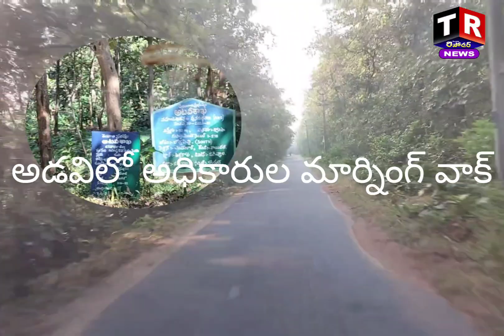Jagtial District Officers 6Km walk at Bornapalli forest అడవిలో అధికారులు ?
అధికారుల ఆటవిడుపు... అడవిలో మార్నింగ్ వాక్-3 గంటలు-6 కి.మీ నడక-సేద తీర్చుకున్న అధికారులు

జగిత్యాల జిల్లాలోని పలువురు జిల్లా అధికారులు ఆదివారం ఆటవిడుపుగా...సేదతీరడానికి నియోజకవర్గంలోని బోర్నపల్లి అడవిలో మార్నింగ్ వాక్ చేశారు.విధి నిర్వహణలో మానసిక ఒత్తిడిలతో సతమతమవుతూన్న పరిస్థితులలో. కొంత రిలీఫ్ కోసం...తిరిగి విధుల్లో సమర్థవంతంగా పనిచేయడం కోసం సెలవుదినమైన ఆదివారం రోజున బోర్నపల్లి అటవీప్రాంతంలో జిల్లా అటవీశాఖ అధికారి బి.వెంకటేశ్వరరావు ఆధ్వర్యంలో అటవీశాఖ సిబ్బంది సహకారంతో మార్నింగ్ వాక్ చేపట్టారు.ఆ అడవిలో సుమారు మూడు గంటలపాటు 6 కి.మీ.వాకింగ్ చేశారు. విధినిర్వహణలో ఒత్తిడిని దూరం చేసుకున్నామని ఆనందం వ్యక్తం చేశారు. కనీసం 15 రోజులకోసారైనా అటవీప్రాంతంలో...పచ్చని చెట్ల నడుమ ఇలాంటి కార్యక్రమంతో వాకింగ్ చేయాలనీ...తద్వారా అన్ని ఒత్తిడిలకు దూరంగా ఉండగలుగుతామన్నారు.ఈ మార్నింగ్ వాక్ లో జిల్లా అటవీశాఖ అధికారి బి.వెంకటేశ్వరరావు, అటవీశాఖ సిబ్బందితో పాటుగా జిల్లా ఎస్ సి కార్పొరేషన్ అధికారి కుందారపు లక్ష్మినారాయణ, జిల్లా లీడ్ బ్యాంకు అధికారి వెంకట్ రెడ్డి, వెటర్నరీ శాఖ జిల్లా సహాయక అధికారి డాక్టర్ భోనగిరి నరేష్, జిల్లా వైద్య ఆరోగ్యశాఖ అధికారి డా.పుప్పాల శ్రీధర్, ఎస్ కె ఎన్ ఆర్ ప్రభుత్వ డిగ్రీ కళాశాల ప్రిన్సిపాల్ డా.అరిగెల అశోక్,  జిల్లా ఎస్సీ సంక్షేమ శాఖ అధికారి రాజ్ కుమార్ కాంబ్లే, జిల్లా బిసి, మైనార్టీ సంక్షేమ శాఖ అధికారి సాయిబాబా, జిల్లా రెడ్ క్రాస్ సొసైటీ సభ్యులు సిరిసిల్ల శ్రీనివాస్ పాల్గొన్నారు. ఈ సందర్భంగా మార్నింగ్ వాక్ లో అటవీ ప్రాంతంలో పెరుగుతున్న రకరకాల మొక్కలు, చెట్లు, వృక్షాల గురించి మరియు హరితహారం కార్యక్రమంలో మొక్కల పెంపకం తీరును, ఔషధమొక్కల గురించి జిల్లా అటవీశాఖ అధికారి బి.వెంకటేశ్వరరావు వివరించారు.